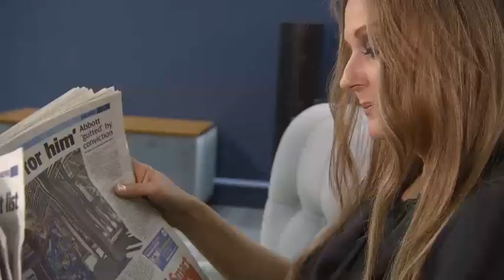Rolf Harris sentenced to over five years for indecent assault charges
Rolf Harris has been sentenced to five years and nine months for 12 charges of indecent assault.